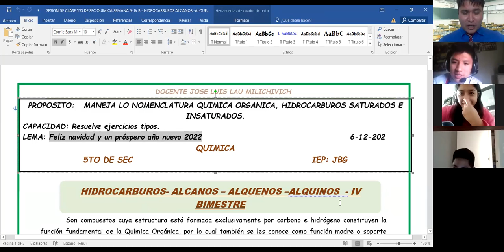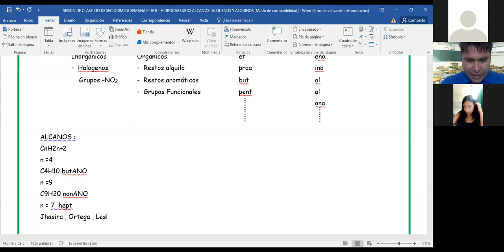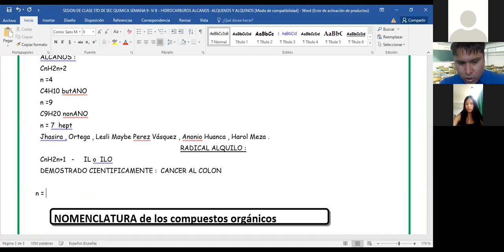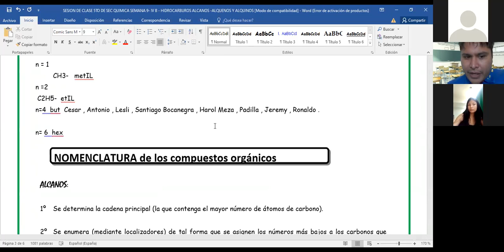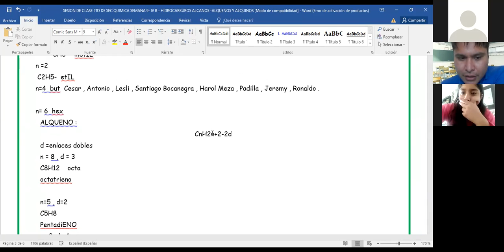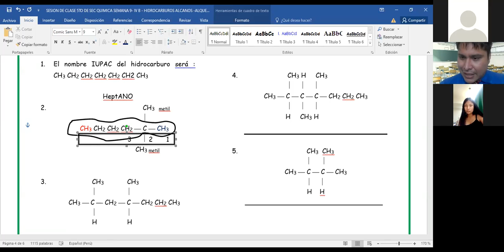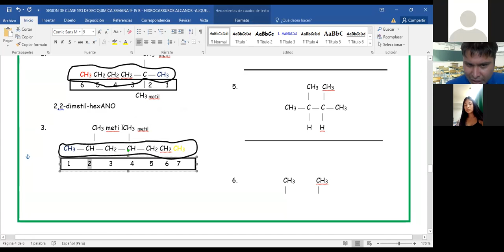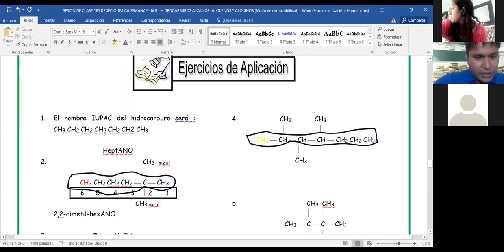VIDEO DE CLASE 5TO DE SEC QUIMICA SEMANA 9 IV B ALCANOS ALQUENOS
SEMANA 9 - QUIMICA IV B